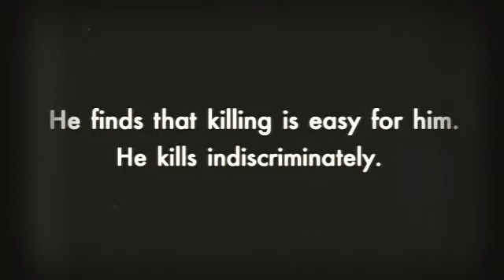The Concho Kid